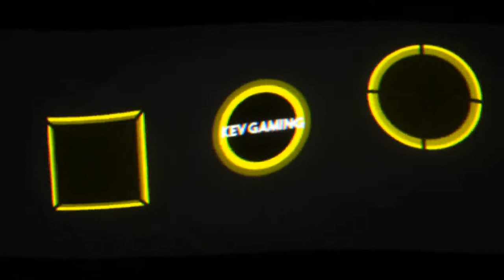Let's Play Rocket League #24